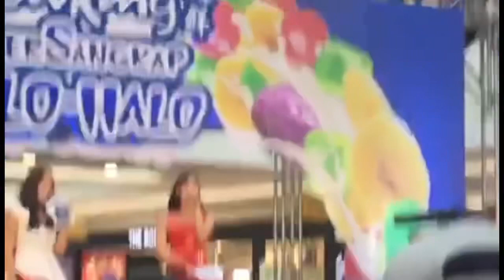Kim Chiu - Chowking Super Sangkap Halo halo @ Sm Mall of Asia